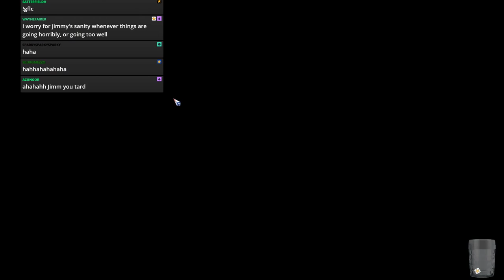Blood Bowl 2 - PRO TIPS:Vampires Game 7 - Vampires vs. Dwarfs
Vampires in Champs Ladder!